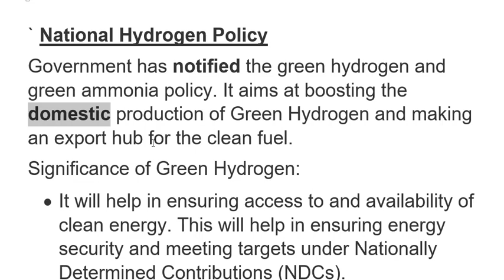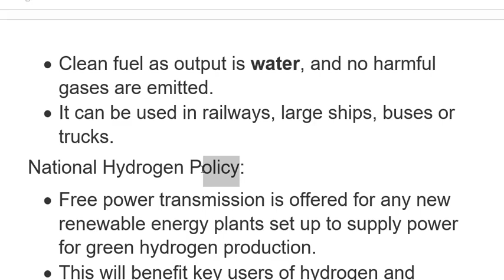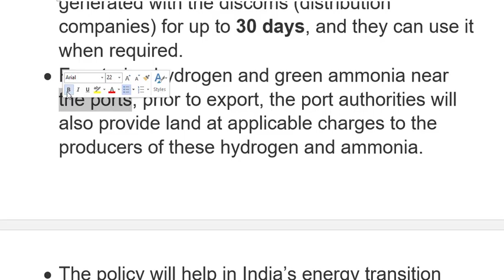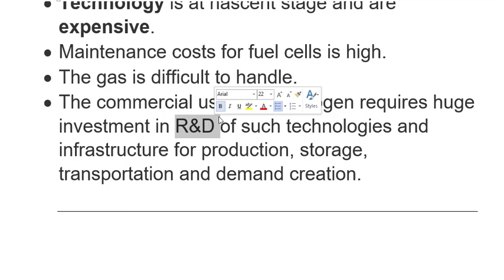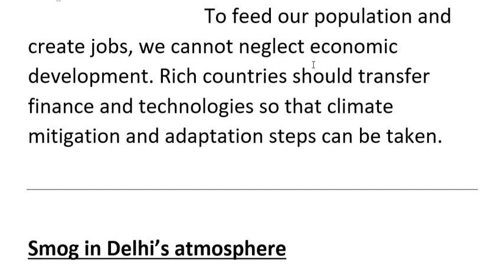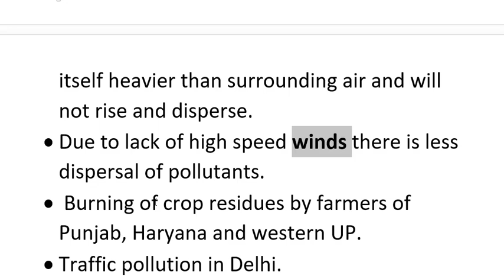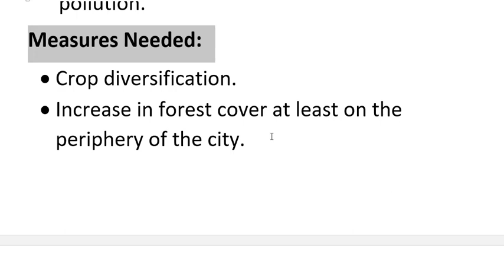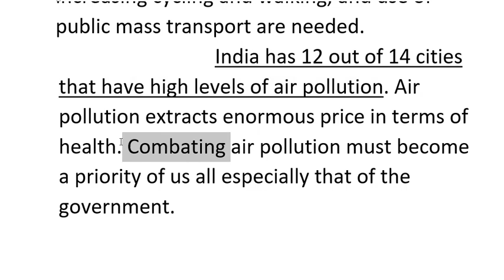Smog in Delhi | Environment and Ecology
Smog in Delhi’s atmosphere

Smog is a harmful mixture of fog, dust and air pollutants. Due to smog, the air quality index (AQI) of Delhi had reached upper end of the severe category (November month).
Causes:
• Due to dip in temperature, there is temperature inversion i.e. air temperature increases with height. This creates stable conditions. An air parcel of pollutant will find itself heavier than surrounding air and will not rise and disperse.
• Due to lack of high speed winds there is less dispersal of pollutants.
•  Burning of crop residues by farmers of Punjab, Haryana and western UP.
• Traffic pollution in Delhi.
• Large-scale construction activities in the Delhi-NCR region is the major contributor. Road construction is the prominent cause.
• Industrial pollution and garbage dumps.
• Despite the ban on crackers, fire crackers were a common sight on Diwali.
• Less investment on public transport and infrastructure. This led to congestion and thus pollution.
Measures Needed:
• Crop diversification.
• Increase in forest cover at least on the periphery of the city.
• Provide farmers various alternatives to that of burning crop remains. For example, using technologies to convert crop residues into biofuels and bio fertilizers.
• Prioritise public transport and electric mobility.
• Tighter vehicular emission norms.
• Pollution cess on polluting vehicles e.g. entry of trucks, big diesel cars and old vehicles.
• Tackle road dust by mechanized sweeping and water sprinkling.
• Proper urban planning for reducing driving, increasing cycling and walking, and use of public mass transport are needed.
                               India has 12 out of 14 cities that have high levels of air pollution. Air pollution extracts enormous price in terms of health. Combating air pollution must become a priority of us all especially that of the government.